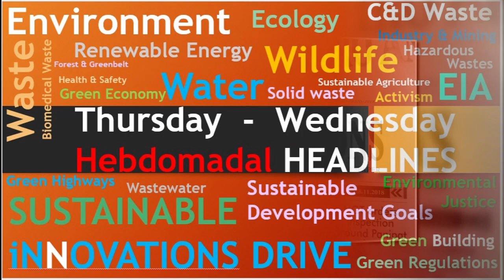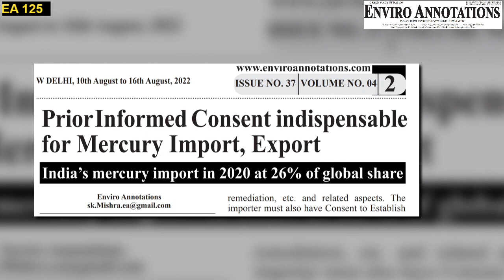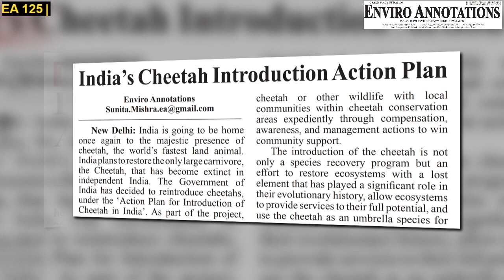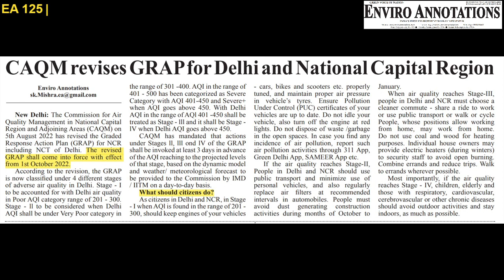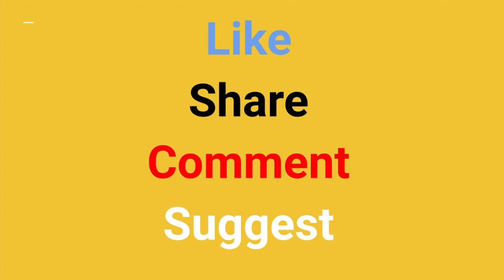Environmental News Headlines 10th August 2022 I Enviro Annotations I EA 125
Enviro Annotations’ Thursday Wednesday Hebdomadal headlines published on 10th August 2022. This was the 183rd issue published.
Prime Minister dedicates Panipat based 2G ethanol Plant. The project will have zero liquid discharge. By reducing the burning of rice straw, the project will reduce GHG equivalent to about 3 lakh tonnes of carbon Dioxide equivalent emissions per annum, which can be understood as equivalent to replacing nearly 63,000 cars annually on the country's roads.

Prior to vladivostok Summit, tiger Range Countries meeting at New Delhi
loksabha Passes energy Conservation Act, 2001 on 8th August 2022. Through this Bill called the Energy Conservation (Amendment) Act, 2022, India is expected to reduce fossil fuel-based energy consumption and resultant carbon emissions to the atmosphere.
editorial opinion ewaste India’s E-waste Data Scenario highlights e-waste generation quantity shared in Lok Sabha, health impacts in formal and informal recycling facilities.
Prior Informed Consent indispensable for mercury
Expert Appraisal Committee for Environmental Clearances of thermal powerplants asks ntpc to install Online Continuous Environmental Monitoring System in its Tandwa Project.
The EAC or non-coal mining projects while deliberating on the application of RCCPL Pvt Ltd seeking environmental clearance pertaining to Itoura Limestone mine located at Satna District, Madhya Pradesh observed that the Vimta Labs EIA report contains Test Reports of laboratory without
Expert Appraisal Committee for Coal Mining Projects cautions Central Coalfields and its EIA Consultant on immature proposal submission
India’s Cheetah Introduction Action Plan. The Government of India has decided to reintroduce cheetahs, under the 'Action Plan for Introduction of Cheetah in India’.
Thursday-Wednesday Hebdomadal AQI Data Analysis: Davanagere records lowest AQI, worst found in Buxar.
The Commission for Air Quality Management in National Capital Region and Adjoining Areas CAQM revises the Graded Response Action Plan (GRAP) for Delhi and National Capital Region
Environment and Social Development Association (ESDA) organizing the 3rd World Environment Summit 2022 on 15th and 16th October 2022 in JNU, New Delhi.
In the matter of Parul Bawa vs. State of Haryana, the National Green Tribunal (NGT) has directed that no further developmental activity shall take place in the land in question and no tree standing over the same shall be cut and no further third party rights shall be created in favour of any person on the basis of the license in question till further order to the contrary.
NGT Hearing against Waste Management co. Ecogreen Energy again postponed to 9th September 2022
Central University of Haryana wins Best Innovation Stall Award in EV-Expo 2022

Enviro Annotations is India’s first weekly environmental newspaper. Videos may be useful for environment students, researchers, job seekers, ESG professionals, EHS professionals, compliance managers, Industry, Non-industry enterprises, USPC aspirants, competitive exam appearing individuals.
Fostering awareness in environmental issues: focus on legislation, and technology